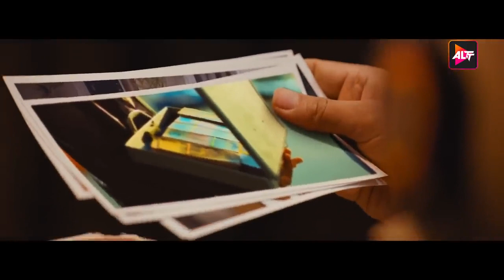Mein Hero Bol Raha Hun | Latest Episode 4 | Altt | New Released Latest Hindi Web Series 2024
Watch the latest episodes of Series Main Hero Bol Raha Hun Full Web Series in Hindi from ALTT Also Watch New Released Latest Hindi Web Series 2024 and New Hindi Web Series 2024 Exclusively on ALTT Telefilms
Mai Hero Boll Raha Hu - Mai Hero Boll Raha Hu is a crime thriller web series full of entertaining one-liners and swag. It is the story of a rising gangster, Nawab, who under the guidance of his mentor, Lala, turns into the king of the underworld from a small-town local video maker. But his love for the woman, Laila changes the dynamics of his relationship with Lala. So, what does Laila do? Does she create a stir between Lala and Nawab? What happens to them? Watch it unfold in Mai Hero Boll Raha Hu web series.

Cast: Patralekha Paul,Parth Samthaan,Arshin Mehta,Arslan Goni
Directors: Siddhartha Luther#trending